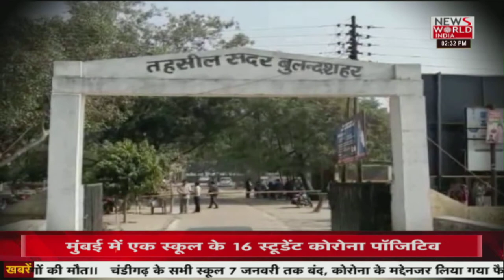Bulandshahr सदर सीट की ज़मीनी हकीकत क्या कहती है? UP Elections । UP POLL । Mera Gaon Mera Desh